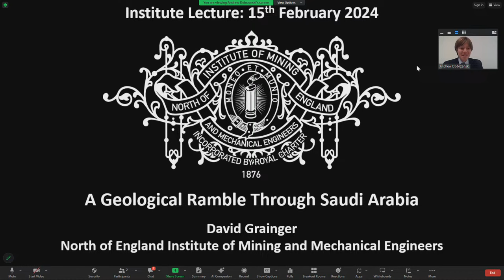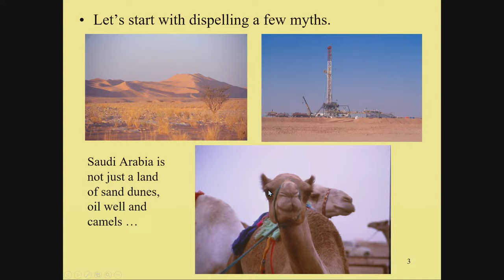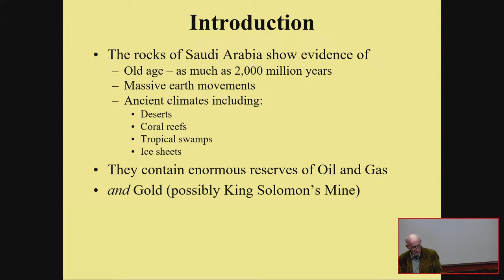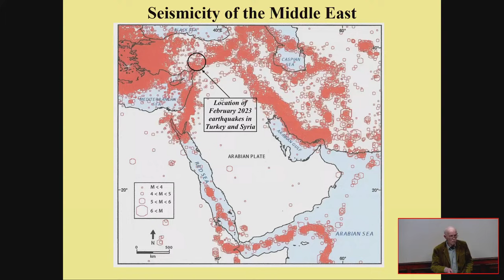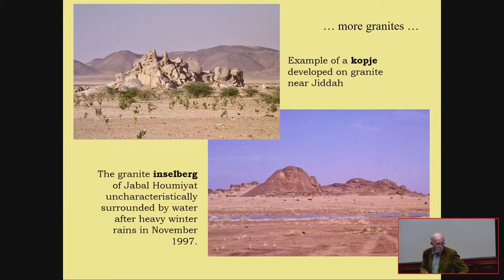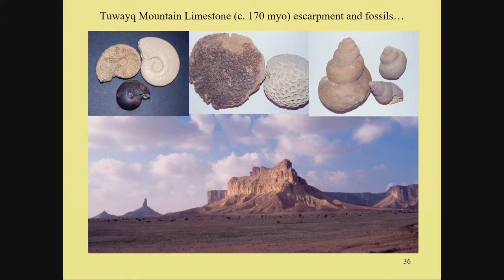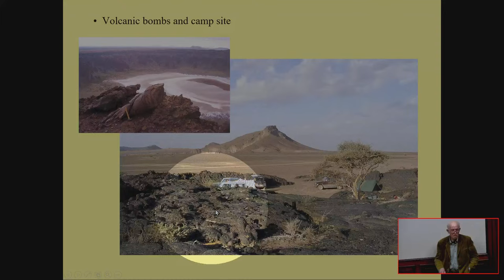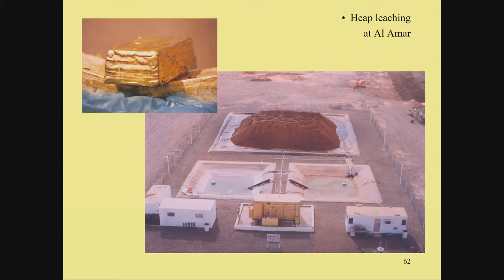A Geological Ramble Through Saudi Arabia: David Grainger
Lecture Abstract:
Saudi Arabia is a land of contrasts and most people know little about it apart from the stereotypical image of sand dunes, oil wells -- reflecting its geopolitical position as one of the World’s leading oil producers -- and camels. In this lecture I plan to show the diversity in scenery that is related to the geological underpinnings of this fascinating country. It has a long geological history dating back over 2 billion years during which time what is now the Arabian Peninsula drifted back and forth between the tropics and polar regions leaving evidence of these different environments in the rocks. The three basic elements of the geology are the Arabian Shield (older than about 550 million years); the overlying sedimentary rocks of the Arabian Platform with their immense oil and gas riches; and thirdly, the much younger volcanic province bordering the Red Sea that relates to the on-going separation of Arabia from Africa that began about 30 million years ago. I will also touch on climate change and the way that this has affected Saudi Arabia in the recent geological past. Finally I will mention the mineral wealth of the country that is not just oil. As the title suggests, this talk will not be an academic lecture but more of a geological excursion. I hope that it will be interesting and informative.

Speaker Biography: David Grainger
David was awarded a BSc in Geology from Nottingham University in 1962. His first job was with the Geological Survey of Tanganyika (later Tanzania) engaged in regional geological mapping. This was followed by an MSc in Mineral Exploration at Imperial College London, graduating in 1966. He then worked for seven years with the Australian Bureau of Mineral Resources in the Northern Territory and Papua New Guinea on regional geological mapping surveys and mineral investigations. He was co-compiler of the Mineral Deposits of Papua New Guinea (1973). While with the BMR he took part in two austral summer field seasons with the Australian National Antarctic Research Expeditions engaged in regional geological mapping in the Prince Charles Mountains of East Antarctica. Returning to the UK in 1973, he was employed by the geological consulting company HGG as a Party Leader on mineral exploration and regional mapping surveys in three areas of southern Libya on the borders of Niger and Chad. During his time as a field geologist, David also had short-term assignments in Canada and Iran. From 1975 to late 1977 he was a Senior Lecturer in the Mining Department of Sunderland Polytechnic (now Sunderland University) specialising in mineral exploration and stratigraphy. During this time he was a part-time tutor with the Open University. In 1978 he changed career direction by moving to Jeddah in Saudi Arabia to join the Saudi Geological Survey as the Administrative Geologist assisting the Chief Geologist in technical matters. In 1980 he became the Survey’s Senior Geological Editor. In this role he provided technical editing of geological maps and reports to United States Geological Survey standards. In addition, he supervised contract cartography and printing. He was the co-compiler/author of a major review publication, Mineral Resources of Saudi Arabia (1994). From 1999 to 2003 he was the Geoscience Editor for Gulf PetroLink in Bahrain editing peer-reviewed articles for GeoArabia, a journal supporting the Middle East Oil and Gas industry. David left the Middle East on retirement in 2003 but continued to work part-time for Gulf PetroLink until 2009. In addition, he completed the writing of The Geologic Evolution of Saudi Arabia that was published by the Saudi Geological Survey in 2007. In addition to the two major books that he has authored/co-authored, he has had geological maps and reports published by the Geological Survey of Tanganyika and the Australian Bureau of Mineral Resources. He is a Member of IoM3.

Schedule:
18.00 - Start of Livestream
18.00 - Welcome and Start of Lecture
18.50 - Question and Answer session
19:00 - Summary and end of session
19.30 - End of stream

Note on Q&A session:
If you wish to ask a question through YouTube please post your question, as clearly and concisely as possible, in the live chat. We will monitor the chat and relay questions to the speaker during the session.